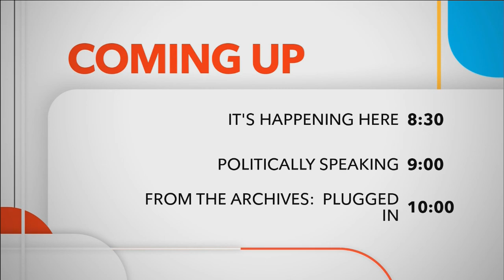Her Story: The Journey to Winning a Seat at the Table | Rogers tv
Join Mary Jane Murray in conversation with Kelly Maw, a woman of many artistic talents, on her journey to the owner and creator of The Mat and The Easel.